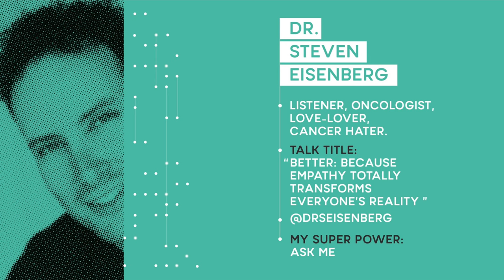Dr. Steven Eisenberg | Better: Because Empathy Totally Transforms Everyone’s Reality